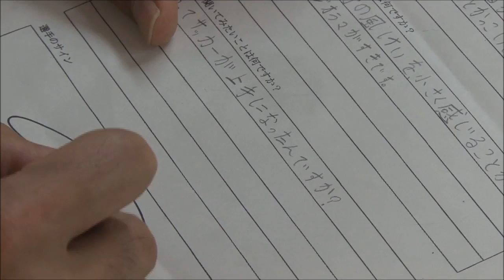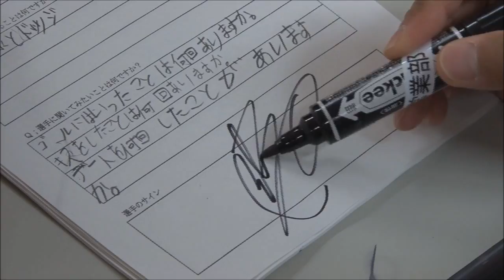学校訪問授業「夢で逢えたら」Vol.1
児童との対話を通じて、夢を持つことの大切さを伝える学校訪問授業「夢で逢えたら」様子をお届けします。
今回、神戸市灘区の高羽小学校を訪れたのは、田中英雄選手、橋本英郎選手、大屋翼選手、山本海人選手、髙柳一誠選手、そして安達亮監督の6人。
初参加の選手は通常二人一組で授業を行いますが、山本海人選手は初参加ながら一人ということで緊張の様子です。